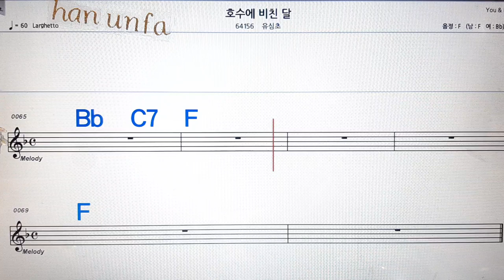호수에 비친달/유심초💋노래방, 통기타 , 코드 큰악보, 가라오케, 반주💖Karaoke, Sheet Music, Chord, MR